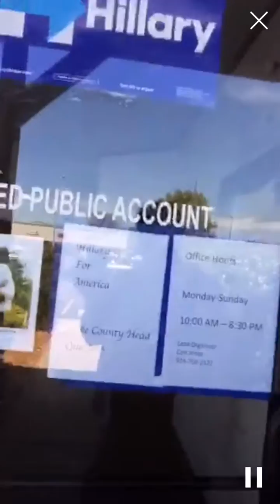Sean Astin arrives in Griffith IN for GOTV campaigning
Sean Astin periscoping from the Hillary Clinton campaign offices in Griffith, IN. May 2, 2016.